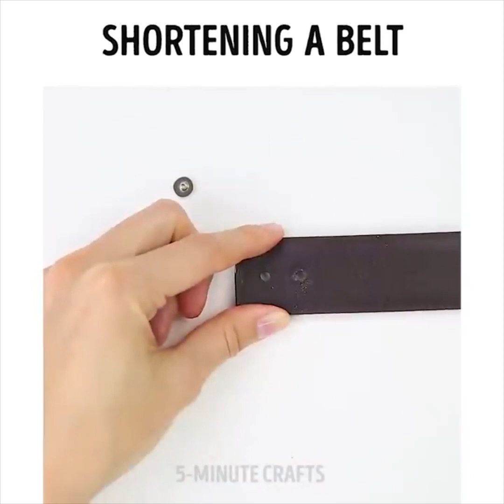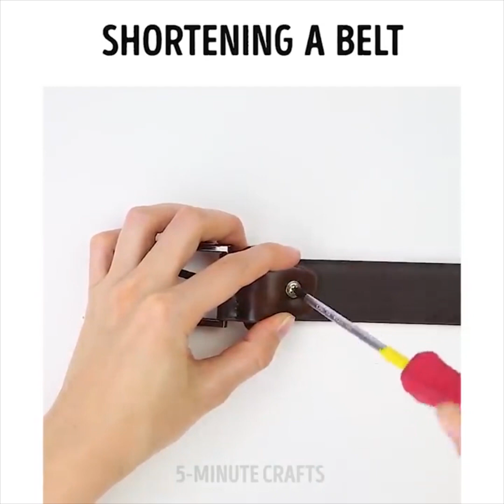27 EINFACHE KLEIDER TIPPS, DIE DU LERNEN SOLLTEST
KLEIDER TIPPS, DIE DU TOTAL LIEBEN WIRST.

Möchtest du deine Garderobe reinigen? Verwende deine Kleidung wieder und gib ihr eine zweite Chance! Gib nicht viel Geld für die Erneuerung deiner Garderobe aus, schau dir einfach unser Video an und finde viele ziemlich coole Alltags Tipps und mache etwas Neues und Interessantes! Wenn du nur über grundlegende Nähkenntnisse verfügst, ist dieses Video genau das Richtige für dich. Unser Projekt erfordert minimalen Aufwand, lasse deinePhantasie freien Lauf.

Hier ist eine Auswahl an Ideen:

-Schneide ein altes Hemd zurecht und mache eine Schürze daraus, mit der du in der Küche arbeiten kannst.

-Mache ein Freundeskissen und du wirst dich nie wieder allein fühlen. Zeichne eine Linie neben den Knöpfen des Hemdes und schneide entlang der Linie (halbiere sie). Nähe die Hälften zusammen und lege sie in ein Kissen oder fülle es mit Gummischaum. Füge handgemachte Handschuhe hinzu, um eine Hand zu machen.

-Verwandle ein altes T-Shirt in einen Cardigan.

-Wenn das T-Shirt zu alt ist, schneide es zurecht und mache eine Badmatte oder ein Kissen daraus.

-Möchtest du deinen Cardigan oder deine neuesten Bastelprojekt etwas Glanz und Flair verleihen? Mache deine eigenen glitzernden Knöpfe mit Heißkleber.

-Wenn du alte T-Shirts hast, kannst du sie selbst gestalten und jedes gewünschte Bild auftragen.

-Schau dir das Tutorial an, wie man mit Stickerei bedeckte Knöpfe herstellt.

-Verwandle alte Höschen in ein nähfreies Oberteil.

-Verwende Klebeband, um das Fell von Haustieren loszuwerden.

-Jetzt ist es einfach, die Größe der Jeans zu ändern: Mache zwei Schlitze ein bis zwei Zentimeter von der Gürtelschlaufe entfernt und nähen das Gummiband unter der Gürtelschlaufe ein.

-Wenn du eine lästige Hose mit Reißverschluss hast, die einfach nicht oben bleibt kannst du anstatt den Reißverschluss zu ersetzen,dir einfach einen runden Reißverschluss besorgen, oder einen kleinen Schlüsselanhänger, den du am Knopf befestigen kannst.

Verwende Bobby-Pins, um Höschenlinien zu vermeiden.

ZEITMARKEN:

03:18 Stickknöpfe

06:20 Küchenschürze zum selber machen

07:10 Freund-Kissen

09:03 Toilettenmatte aus einem alten T-Shirt

12:43 Wie man einen Gürtel kürzt

Offizieller Kanal